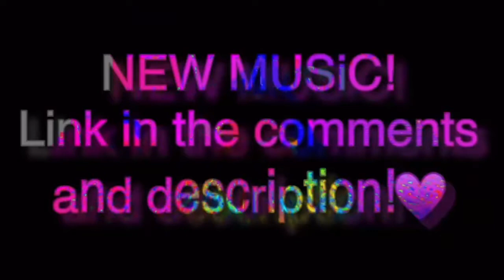FiRST TiME SEEING! Mary J. Blige - “Be Happy”; Music Video | REACTION | Dﾑㄅiﾑ刀ﾑ∑!™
Dﾑㄅiﾑ刀ﾑ∑!™
Dasianae™